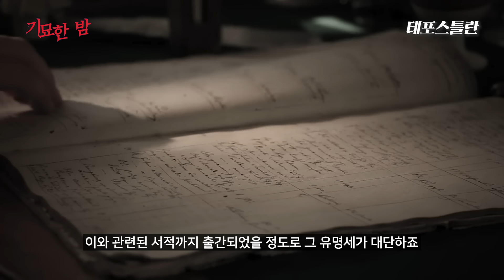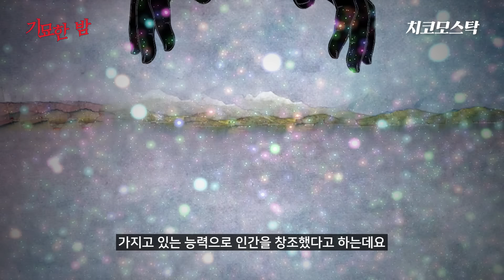최근 멕시코의 고대 유적지 근처 CCTV에 찍힌 UFO와 주민들의 놀라운 증언들 [미스터리]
과연 그날 밤 CCTV에 찍힌 것은 무엇이었을까요?